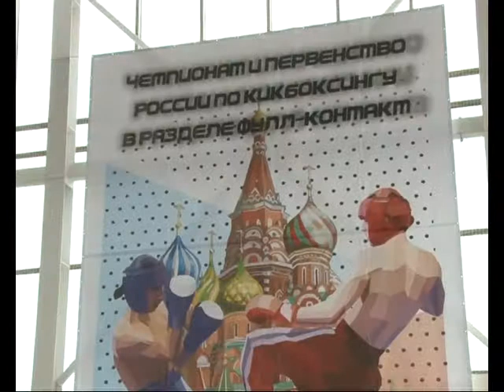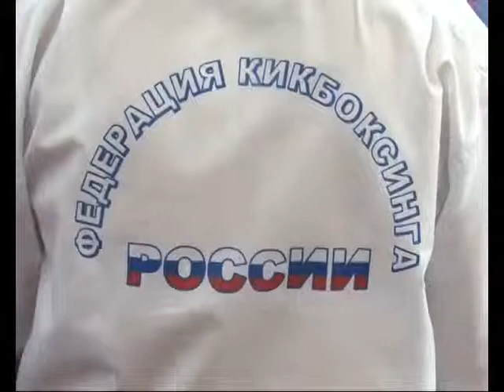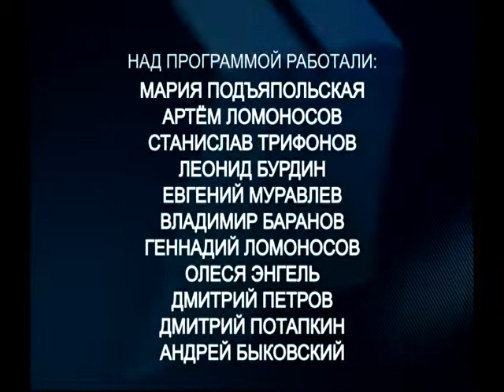Время спорта 22 04 2017